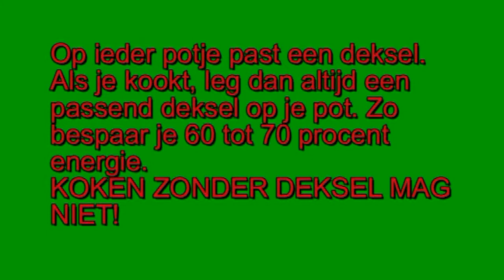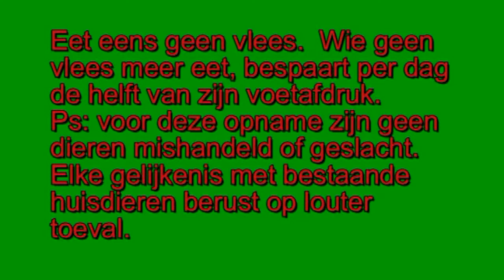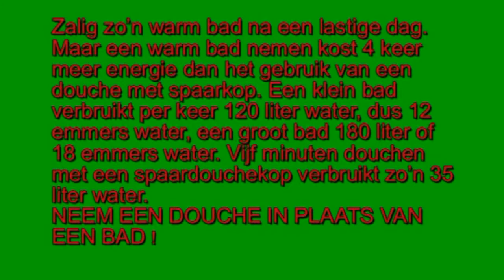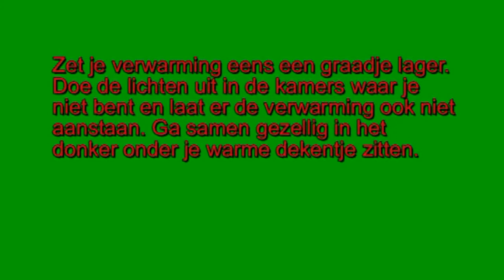DikketruiendagHDDivX.avi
Filmpje naar aanleiding van de dikketruiendag op 17/02/2011 in Spes Nostra Heule. 4 tips om zuinig met energie om te gaan.